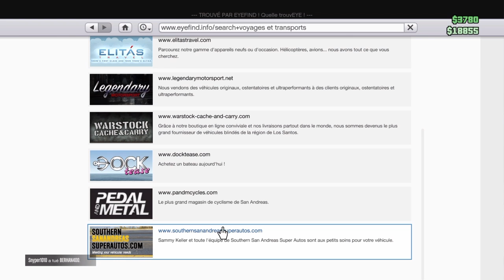LE GLITCH LE PLUS WTF DE GTA5:ONLINE (1.35)